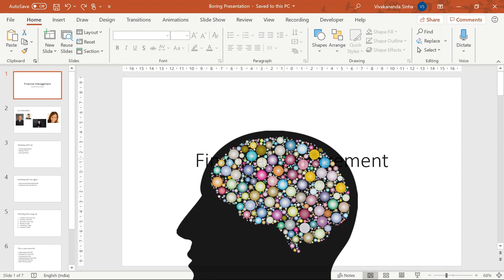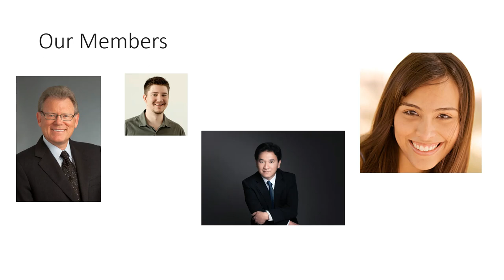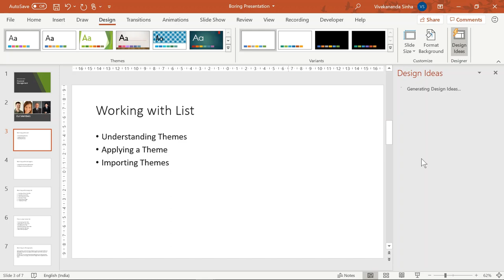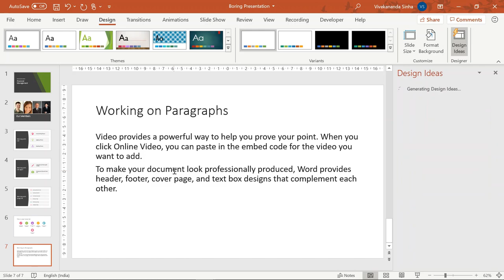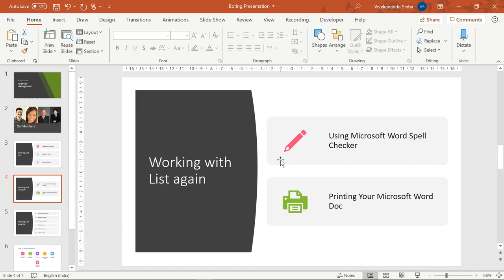Convert your BORING Presentation to an AWESOME one | Vivekananda Sinha | Video 56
Convert your BORING Presentation to an AWESOME one

Microsoft PowerPoint is one of the most powerful and flexible presentation tools. It is used in almost all companies and institutions to present. To use it effectively, you must have in-depth knowledge of it. We work on PowerPoint to create our business presentation and most of the time we feel that the look of those presentations is not so creative. You must have a creative mind to give an awesome look to your presentation. No worry!! Latest versions of Microsoft PowerPoint offers lots of awesome features. One of them is covered in this video. In this video, I am going to show you how to convert your boring presentation to an awesome one with the help of a magic trick in PowerPoint.